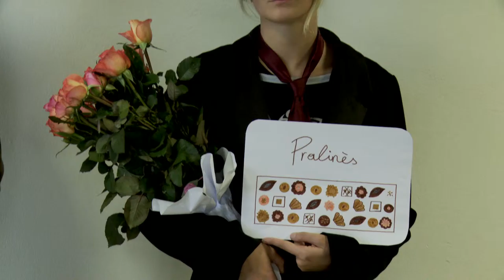The Rose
Students self shooting and editing their promo for Fairtrade Roses. They filmed from their concept and storyboards to produce this in 6 working hours. Music by Unknown Creative Commons Artist. Song Title - Beautiful Day